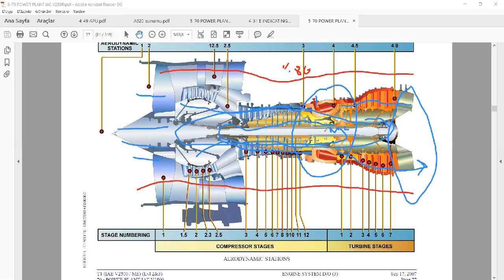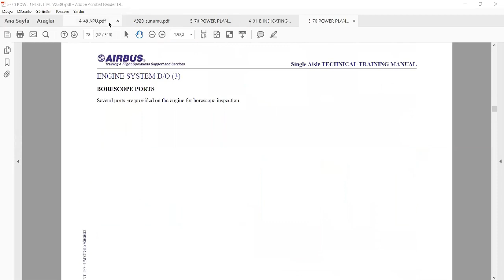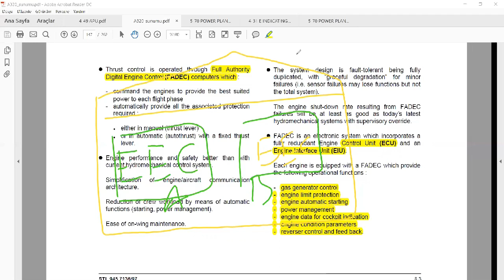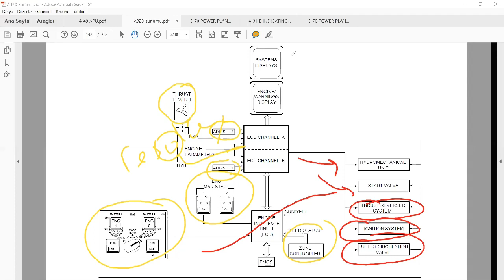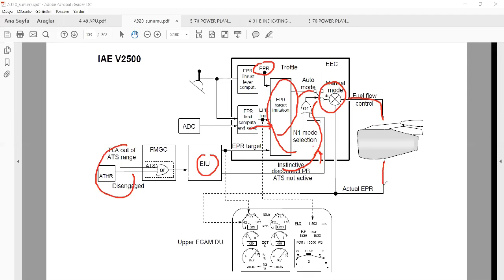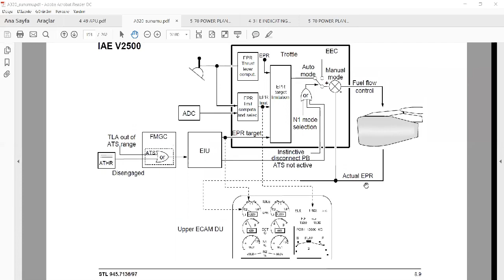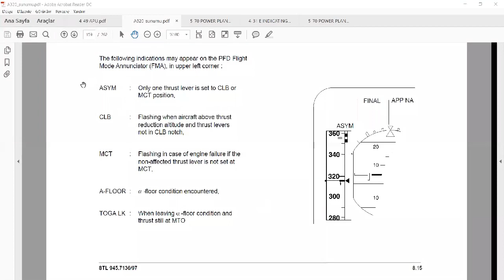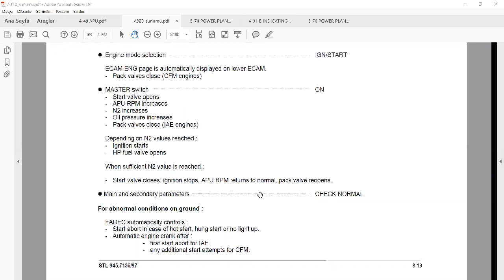Gaz Türbinli Motor Kontrolü (Introduction to Gas Turbine Engine Control)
Bu videoda Gaz Türbinli Motor Kontrolü özet olarak anlatılmıştır.